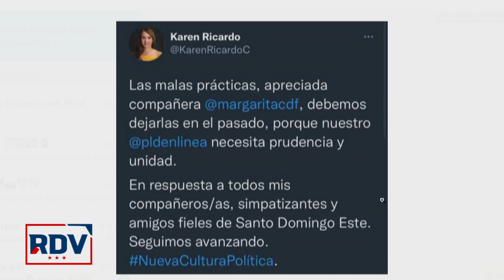RepublicaDeLaVerdad Karen Ricardo revela porqué mandó a Margarita a dejar malas prácticas